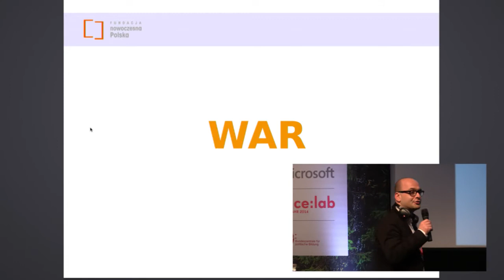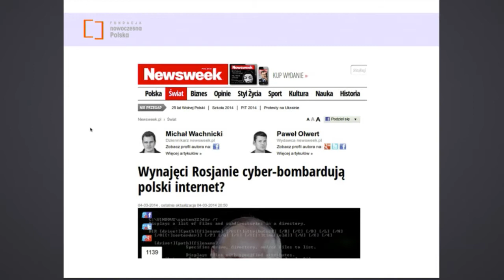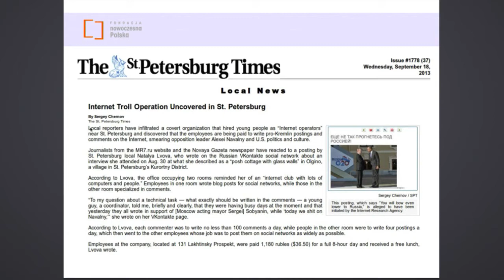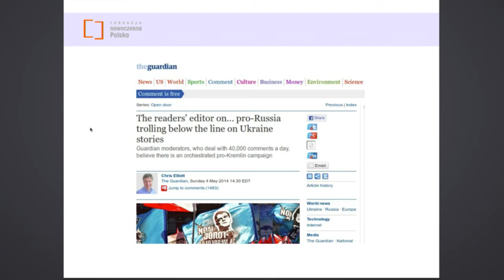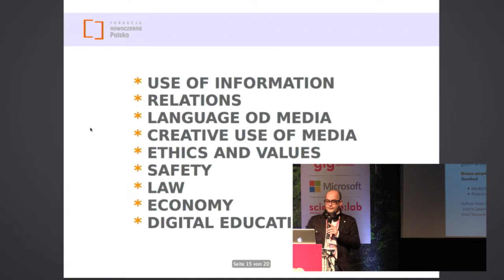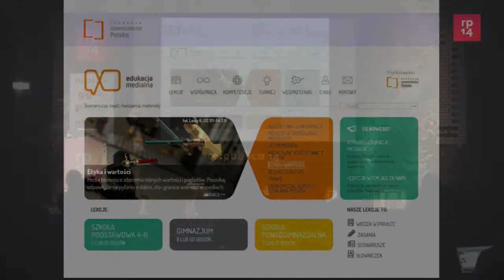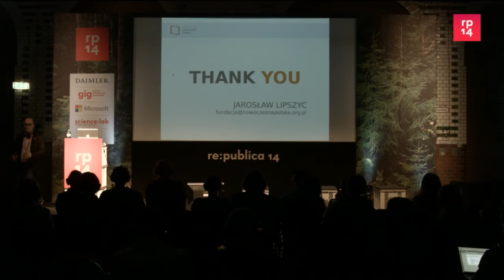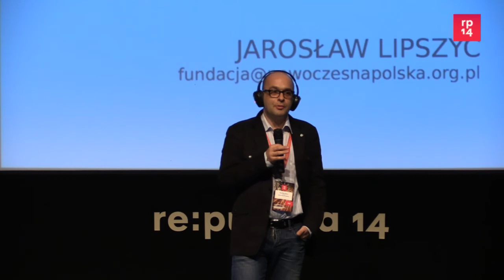re:publica 2014 - Jarosław Lipszyc: There is no democracy without media literacy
In the last months, during difficult situation in Ukraine and annexation of Crimea, there was a sudden influx of pro-Russian commentators on many polish web forums. That was not just a normal activity of citizens discussing political matters. As it turned out, it was (and is) a clever special operation of Russian government agencies. Spamming and trolling techniques allowed to take over many web-forums and effectively suppress any discussion on the topic. How we defend our freedom of speech while confronted with such organized and creative attack on it?